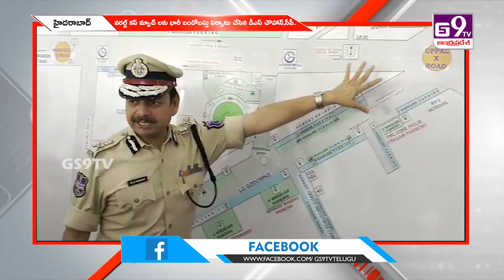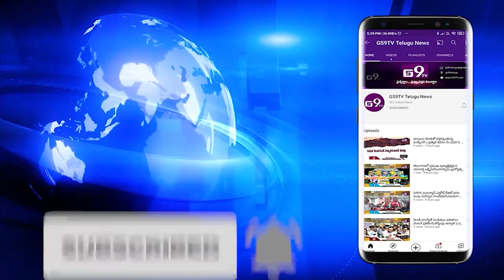వరల్డ్ కప్ మ్యాచ్ లకు భారీ బందోబస్తు ఏర్పాటు చేసిన డీఎస్ చౌహాన్,సీపీ || GS9TV TELUGU